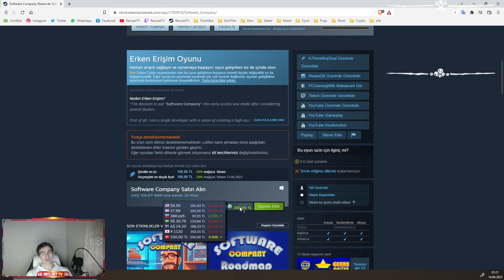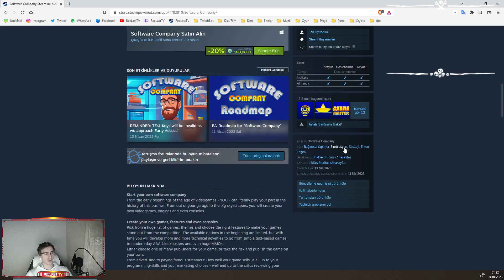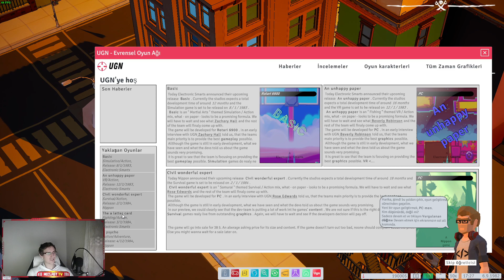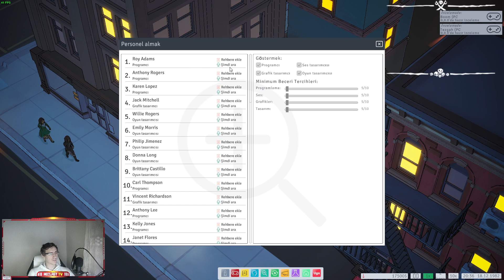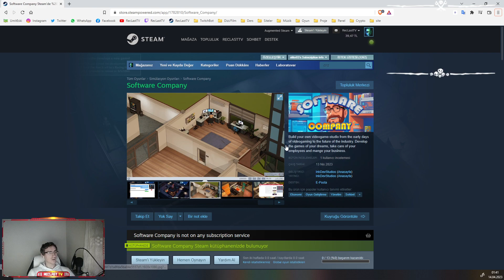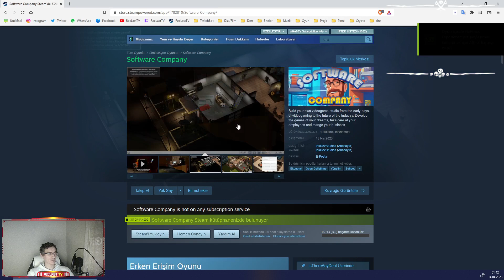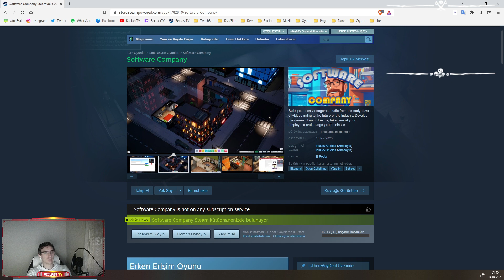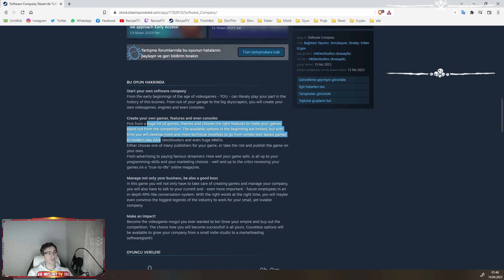Software Company Canlı İlk İzlenim (First Look) - RecLast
Bugün Software Company  adlı oyuna canlı yayında sizler için canlı kanlı İlk İzlenim yaptık. İşinize yarayacağını düşünüyorum. Bu şekilde canlı kanlı İlk İzlenim yayınlarına sizlerde katılabilirsiniz. Yapmanız gereken tek şey alttaki linkden katılmak. Bu sayede yeni denediğimiz bu oyunlarda sizlerde sorular sorabilir ve oyunu beraberce inceleyebiliriz.

Görüşmek Üzere ^^

RecLast